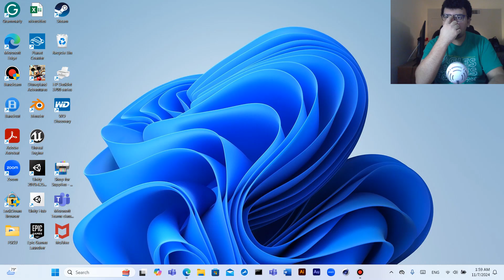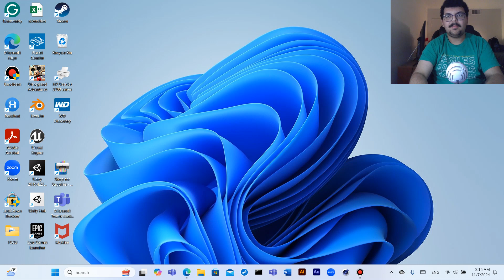Monthly Update 9: November 2024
Which show should I review first this month?

The Ghost and Molly McGee Season 2A
Hamster & Gretel Season 1A
Big City Greens Season 4A